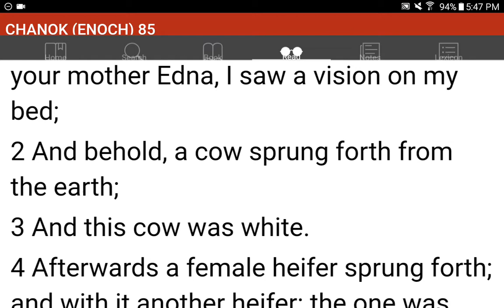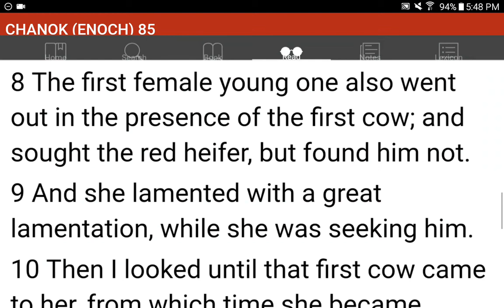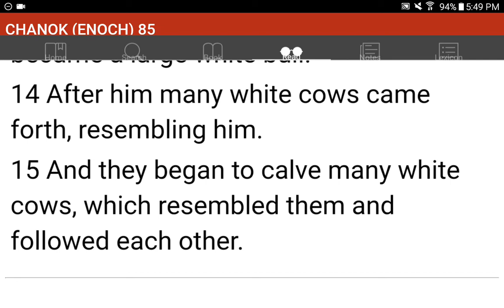💜h?™ "What's the MOST HELPFUL & SIMPLEST WAY that WORKS?"™ GIVE 1P/Month NOW! GCash